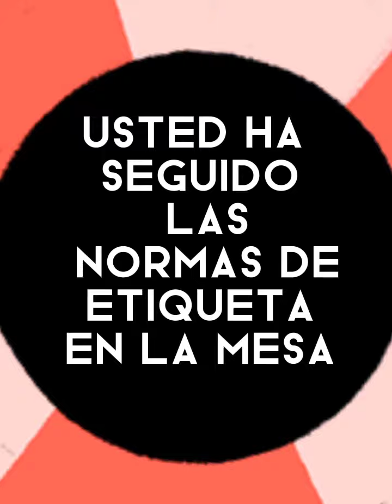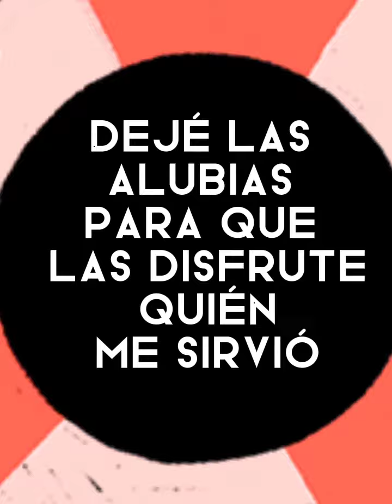PRUDENCIA? QUE OPINA?